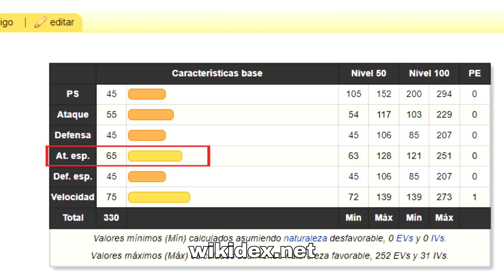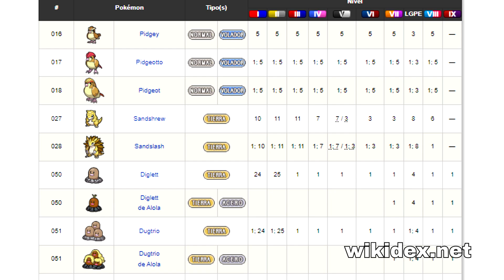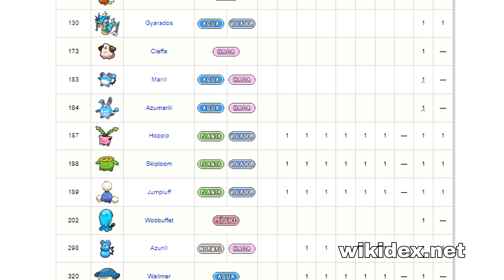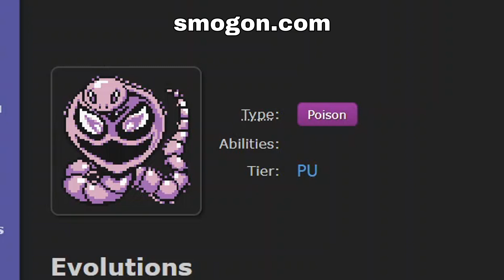💀Los 5 PEORES MOVIMIENTOS Característicos de Pokémon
No todos los Ataques Característicos en Pokémon son necesariamente buenos. Aunque un Movimiento Firma sea exclusivo, este también puede ser bastante malo. ‍

▶️Mi Discord: vilgampog